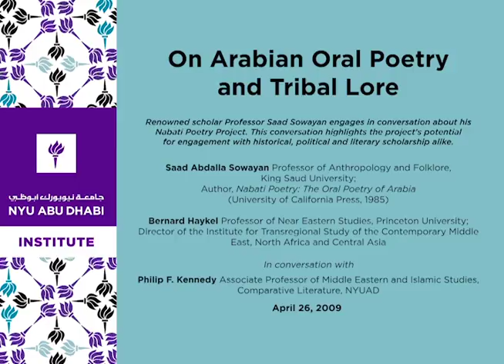On Arabian Oral Poetry and Tribal Lore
Renowned scholar of Arabian Peninsula lore and oral culture, Professor Saad Sowayan engages in conversation about his Nabati Poetry Project. This multi-faceted interdisciplinary project has been researched for decades and that includes: socio-linguistic, aesthetic, literary, historical, and socio-cultural examinations of the poetic material and its associated narratives. It is the result of years of field work, issuing also from the study of manuscripts and published material in Arabic and European languages. Its scope is vast and quite unique, forming an invaluable register of recent pre-modern Arabian culture. (An excellent overview of the project and related work can be found at saadsowayan.com.) This conversation highlights the project's potential for engagement with historical, political and literary scholarship alike.

Saad Abdalla Sowayan
Professor of Anthropology and Folklore, King Saud University; Author, Nabati Poetry: The Oral Poetry of Arabia (University of California Press, 1985)

Bernard Haykel
Professor of Near Eastern Studies, Princeton University; Director of the Institute for Transregional Study of the Contemporary Middle East, North Africa and Central Asia.

Philip F. Kennedy
Associate Professor of Middle Eastern and Islamic Studies, Comparative Literature, NYUAD